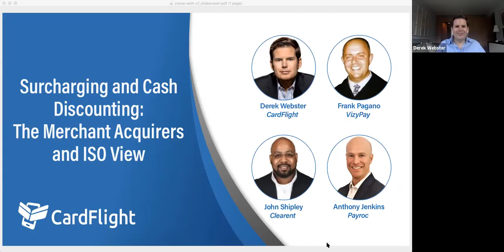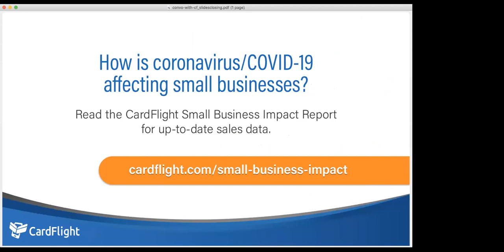Full recording: Surcharging & cash discounting webinar discussion feat. VizyPay, Clearent & Payroc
Surcharging and cash discounting programs have evolved significantly in recent years, striking a chord with merchants seeking to share the expense of the convenience of electronic payments with their customers.